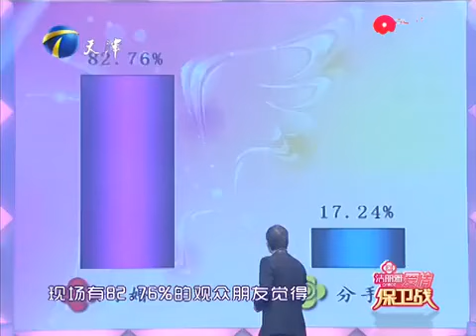【愛情保衛戰 完整版】：妳吃我的住我的，竟然還和前任藕斷絲連女友不能忍#情感#愛情保衛戰#綜藝